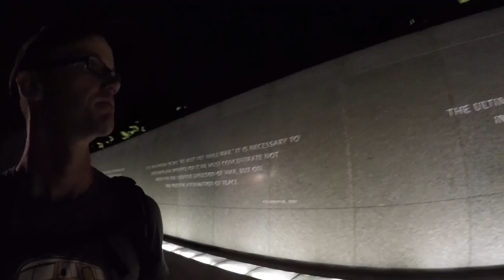#43 - Washington und die National Mall | Wander Dude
Bis zum späten Abend treiben wir uns in der National Mall Herum. Weil wir so spät gestartet sind bleiben wir bis in die Nacht hier und sehen uns wirklich alles an.

Danke, dass du meine Sendung anschaust. Ich würde mich freuen, wenn du mir folgst und dem Video einen Like gibst. Willst du mehr Infos? Dann schau doch auf meinen Blogs vorbei:

Tags für YouTube